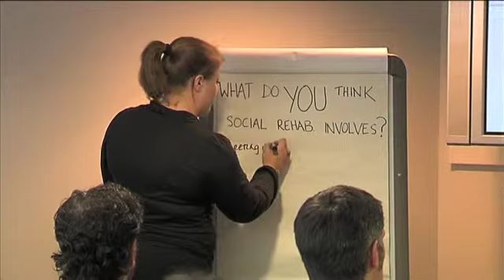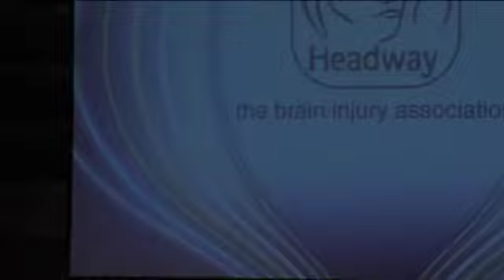Headway Conference Web Video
Reaction to the Headway Scotland 'What Lies Ahead' Conference held in Perth. Headway Scotland provides invaluable support to people with acquired brain injury and their families.